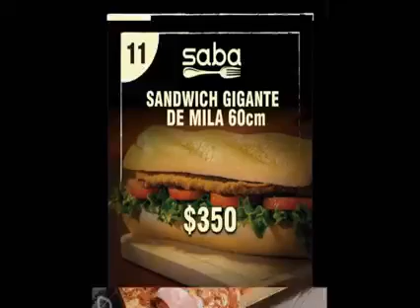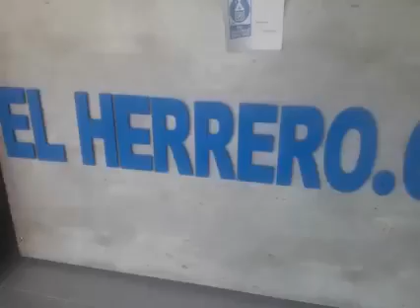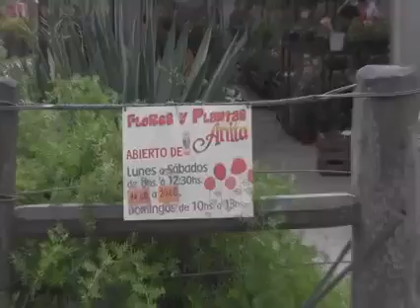Vecinos de Villa Florida en Zárate